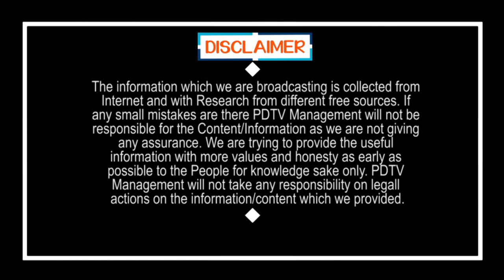Jagan Big Decission | Amaravathi Constructions Change |జగన్ బిగ్ డెసిషన్ అమరావతి నిర్మాణాలన్నీ ఛేంజ్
జగన్ బిగ్ డెసిషన్.. అమరావతి నిర్మాణాలన్నీ ఛేంజ్ | Jagan Big Decission  Amaravathi Constructions Change